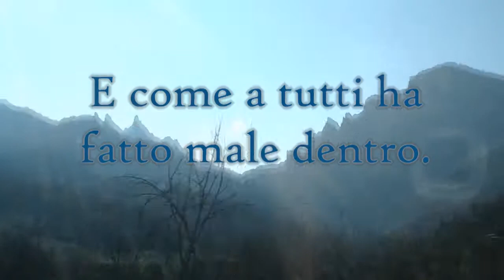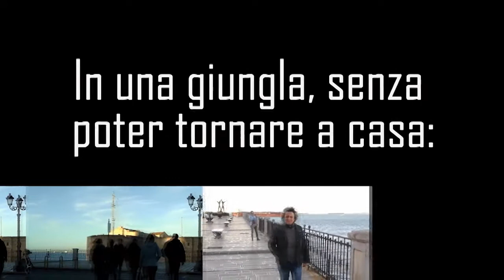SimpleMindsMagic_SomersetRemix_cAstacampusPhotographers@Eurosouth 📷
Former photographers cAstacampus training at South of Italy and Johnson Somerset remix of Simple Minds' Magic for a celebration of beauty and faith in awakenings.

Footage: Elena Pahor, Gerardo Bianco, Simona Dibitonto e Massimo Verlicchi.
Cutup: Massimo Verlicchi.

The cAstacampus Former Photographers in the clip are:
Elena Pahor
Gerardo Bianco
Luca Ambrosi
Michele Graziano
Nicolò Carboni
Paolo Rossi
Rebeka Bernetic
Simona Dibitonto
Taddea Druscovich
Massimo Verlicchi

Special thanks to Chiara Borboni.